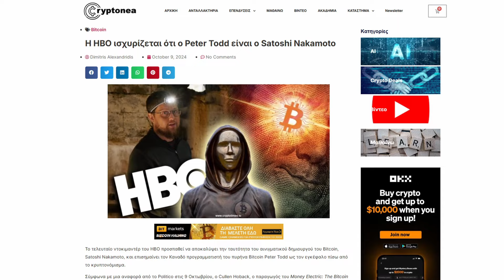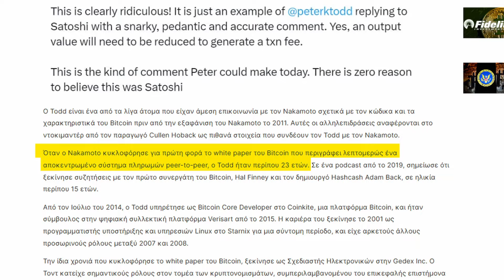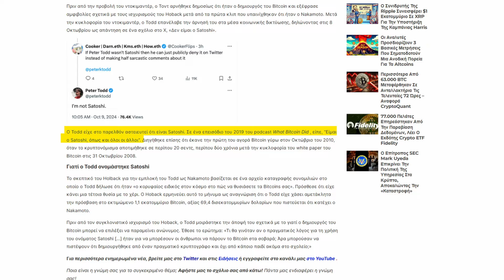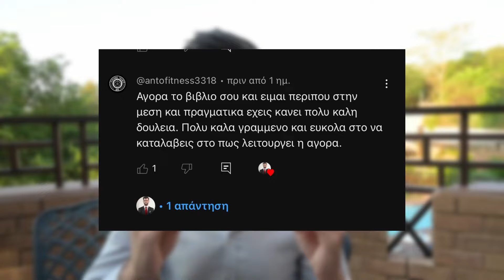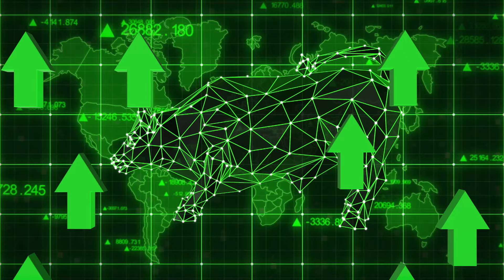Αποκάλυψη Του Δημιουργού Του Bitcoin Satoshi Nakamoto?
🕒Kεφάλαια

00:00 Intro
00:33 Satoshi Nakamoto
10:25 Outro